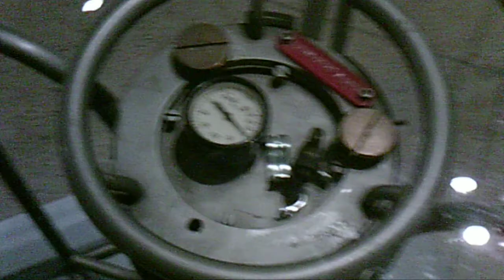"BIRDCAGE" for holding the nuclear core of an atomic bomb #1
"BIRDCAGE" for holding the nuclear core of an atomic bomb, as seen at the US National Atomic Museum. #1